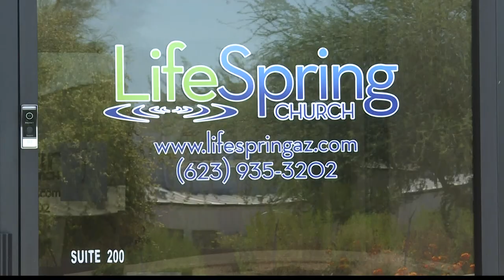Family mourning 11-year-old girl killed in El Mirage after couple's fight causes crash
An 11-year-old girl is dead and others are injured after a couple's fight caused a truck to crash into another car in the west Valley.

Three sisters and an employee at Life Spring Church were working to set up for vacation Bible school on Wednesday when they were hit by the couple's truck. Ariana Gannon is being remembered by her family.